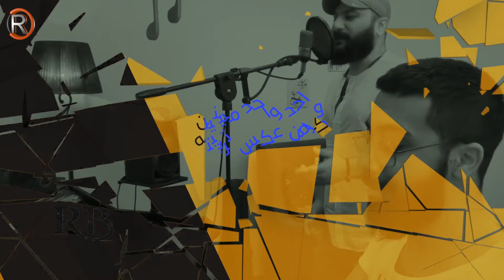كرار زايد - شي طاح (فيديو كليب حصري) | 2019 | Karar Zayd - She Tah